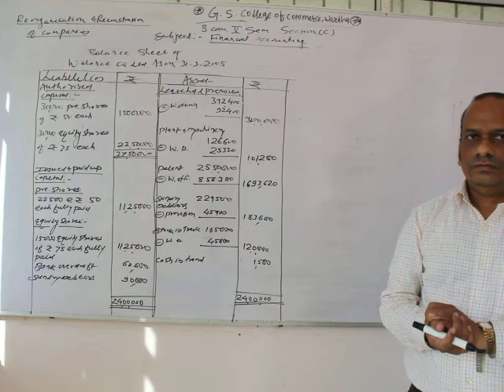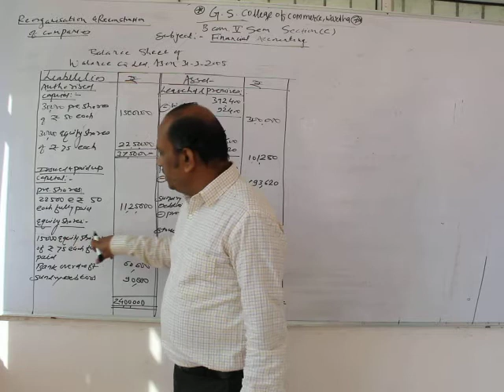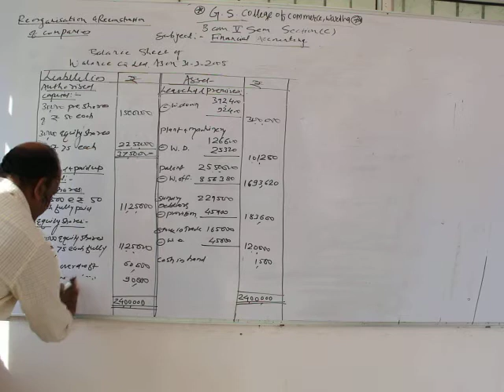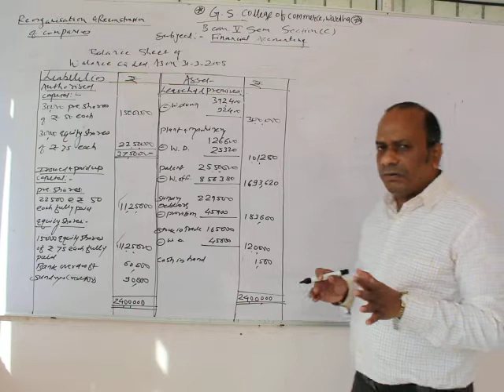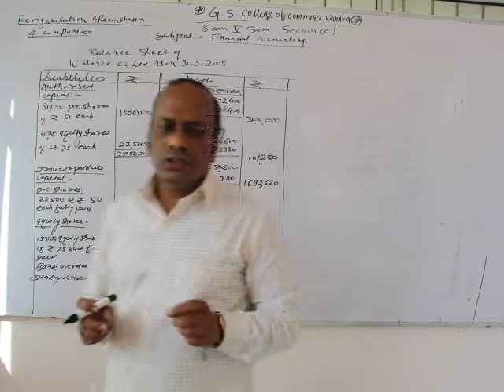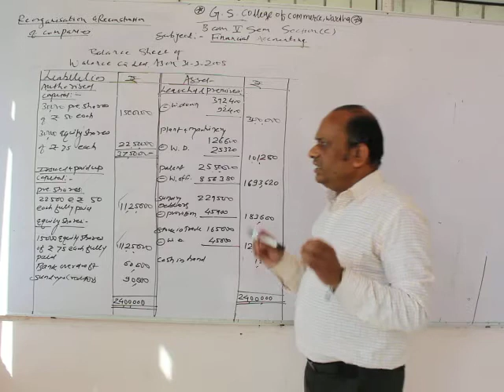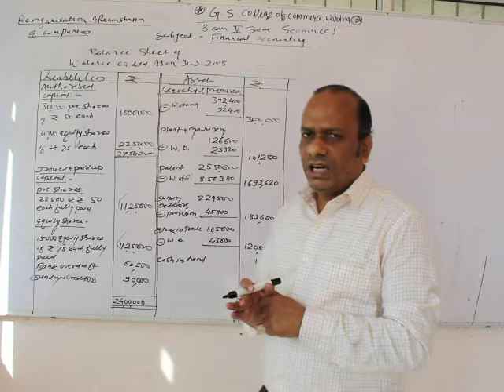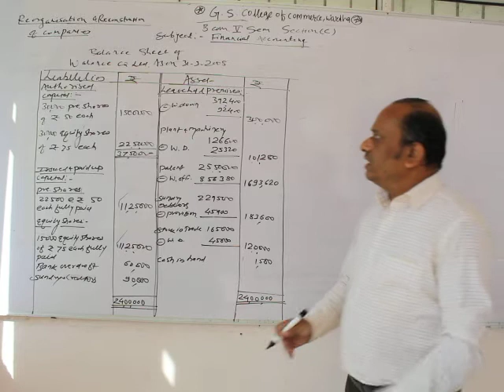B.Com Sem 5 - Financial Accounting - Lecture 22